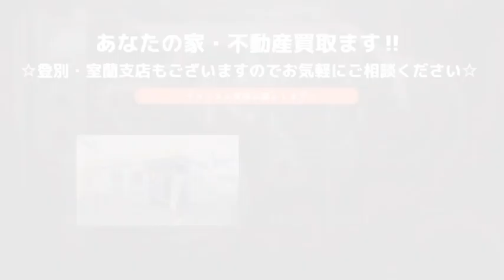3216549 苫小牧市ウトナイ北5丁目☆リフォーム済中古戸建☆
ウトナイ北にある4LDK中古戸建☆2022年12月に内外装リフォーム済☆駐車は敷地内に2台可能☆追焚き機能付き1坪バス☆収納スペースが豊富な物件☆